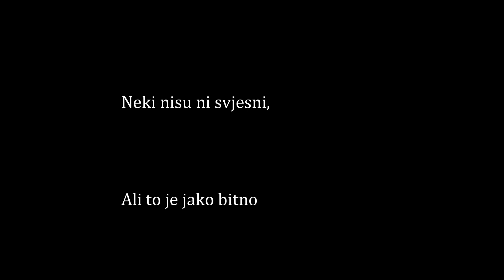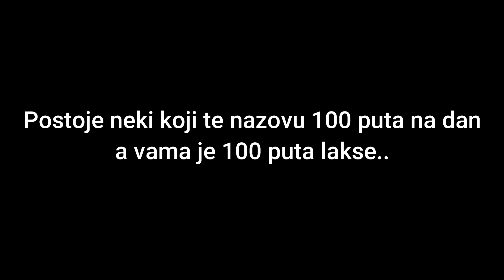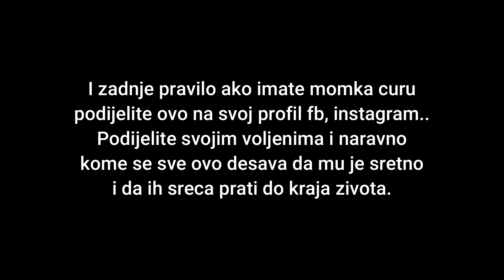KAKO ZNATI DA LI JE NEKO PRAVA OSOBA ZA VAS?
* Uskoro citati.. Zapratite ..